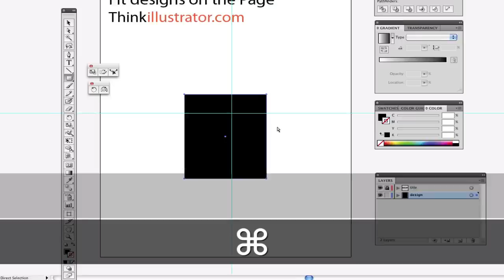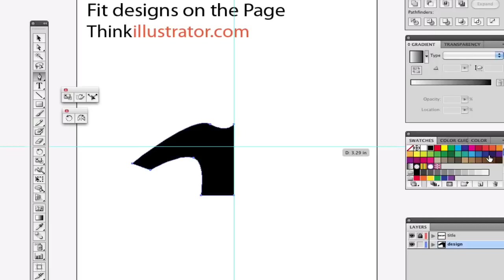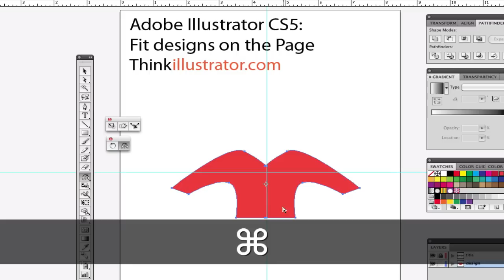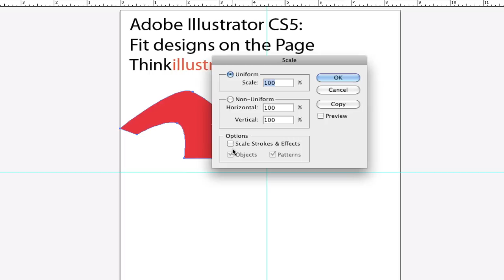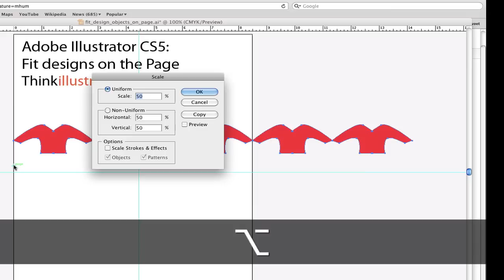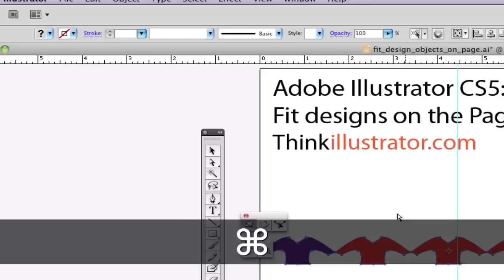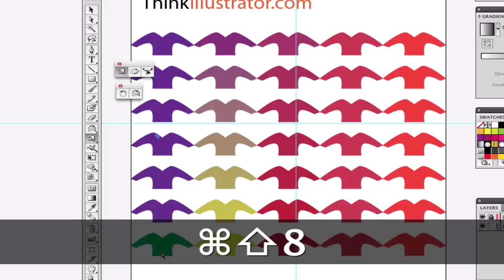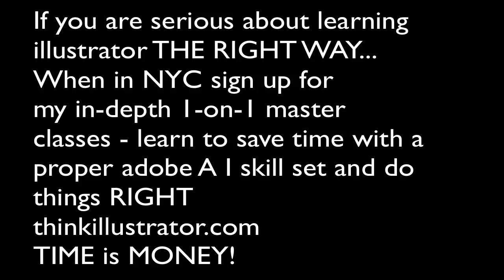Adobe Illustrator CS5 my Design techniques fit fashion shirt objects on page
the following adobe illustrator
production technique I teach you how
to fits objects on a page based on clients
request plus how to color blend objects
across a horizontal and vertical plane
enjoy and remember to thinkillustrator
When in NYC West 57th st come see me
thinkillustrator.com Learn to earn online with amazing adobe illustrator skills and proven production techniques workingSmartOnline thinkillsutrator from Adobe teacher Robert Farrell Enjoy my adobe illustrator tutorials for beginners thru advanced power users Learn to earn online with amazing adobe illustrator skills and proven production techniques workingSmartOnline thinkillustrator from Adobe teacher Robert Farrell
Ive been teaching adobe illustrator since April 1987 - more than 32 years